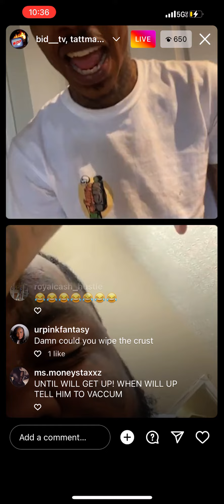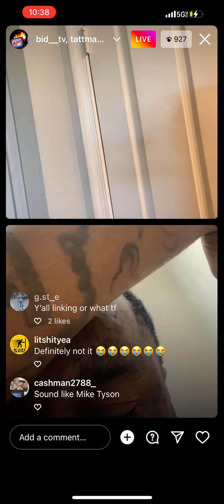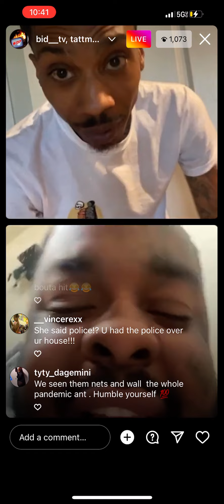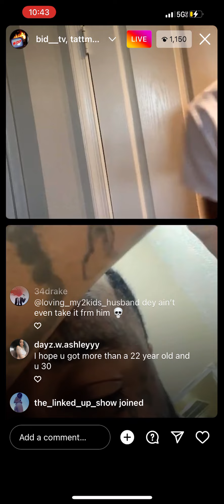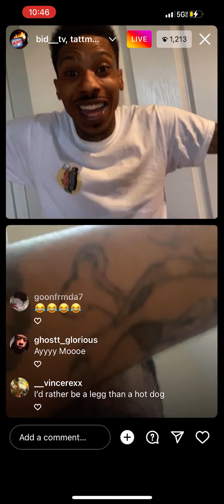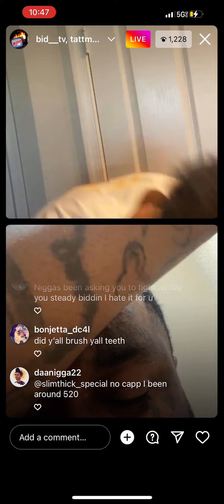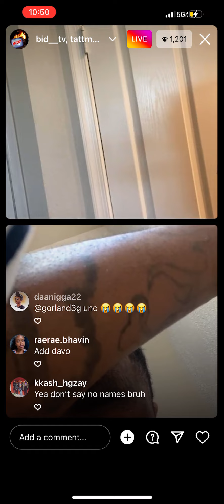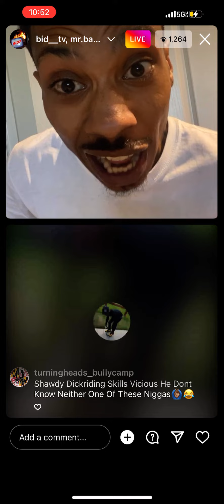😂IG Live Was SO CRAZY He Got BANNED